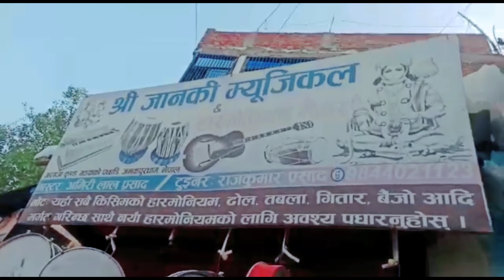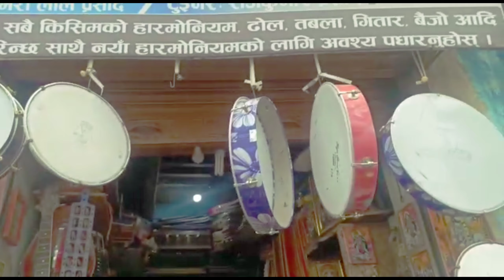JANAKPUR VLOG /RANDOM VLOG / fun & ghumgharm / nepali vloger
Its just for fun